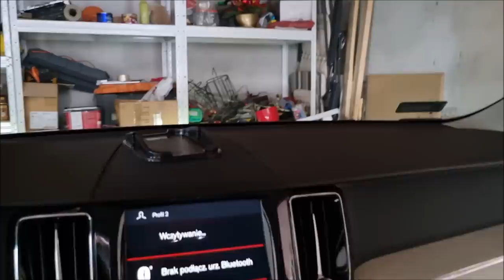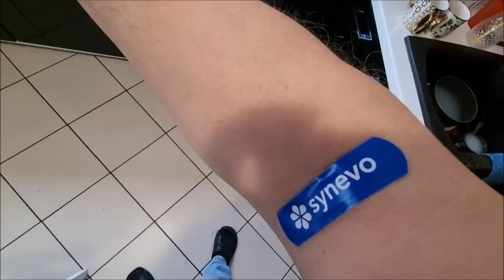***Jadę na badania lekarskie*** || **Kupujemy Dominice łóżko**